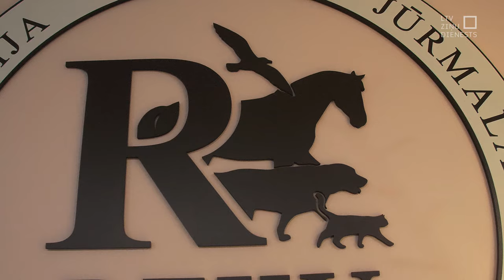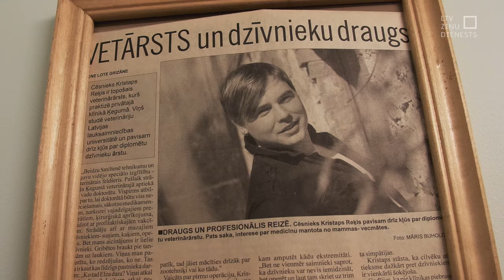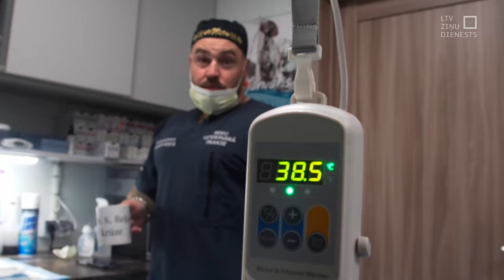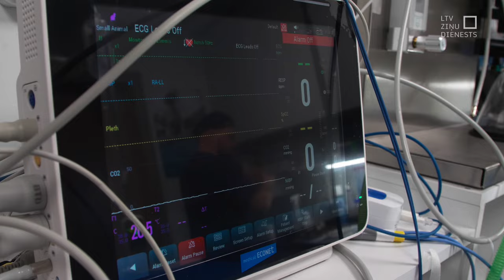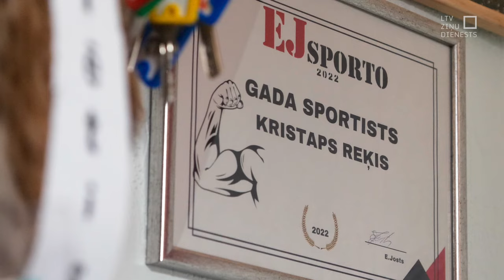"Aculiecinieks" - Dakteris Reķis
Ja katrs savu darbu darītu no sirds, mēs dzīvotu daudz labākā Latvijā. Patriots no matu galiņiem līdz patriotiski notetovētajiem bicepsiem, tiešs, taisnīgs, un bezgala sirsnīgs. Veterinārārsts Kristaps Reķis. Vīrs, tētis, zemessargs, korporācijas biedrs, altīvists. Viņš vienlīdz atbildīgi operē zirgus un suņus. Un tikpat sirsnīgi lasa pasakas bērnudārza “Zvaniņš” audzēkņiem. Pēdējos četrus gadus ir arī Kauguru roņu līderis. Un viena no skaistākā āliņģa autoriem Slokas karjerās. Jo arī ledus peldes ir viņa kaislība.